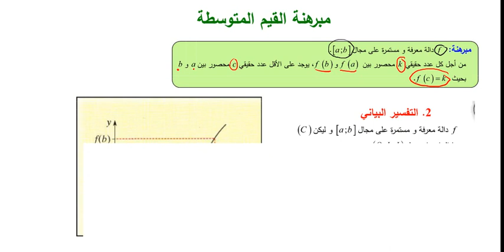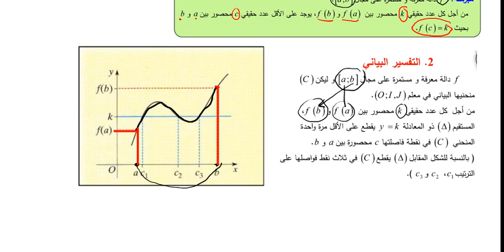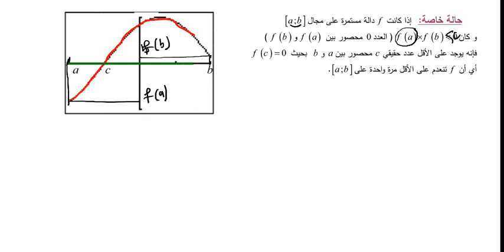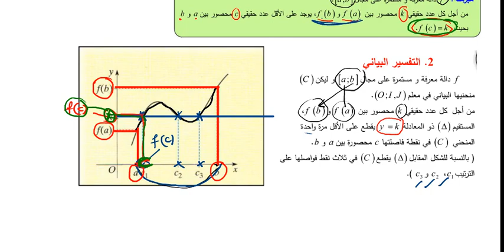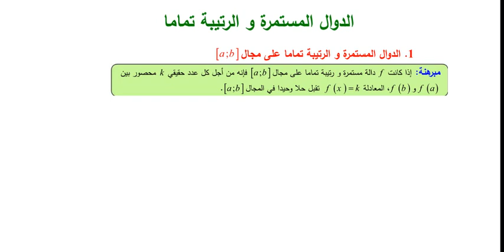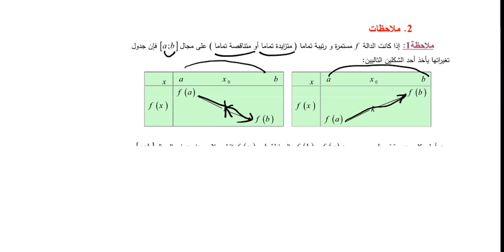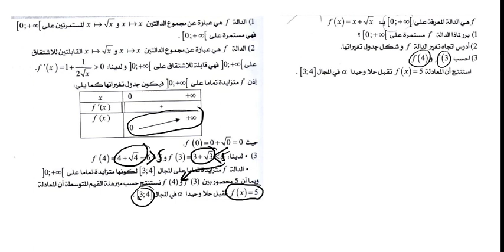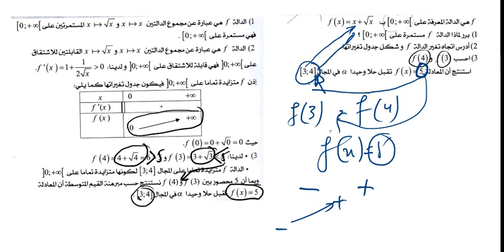درس نظرية القيم المتوسطة و تطبيقاتها البيانية